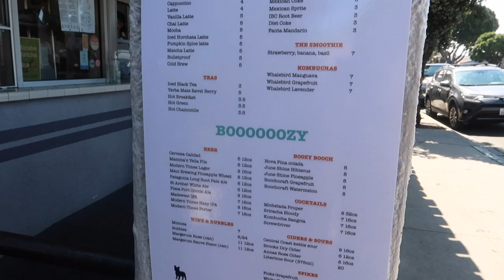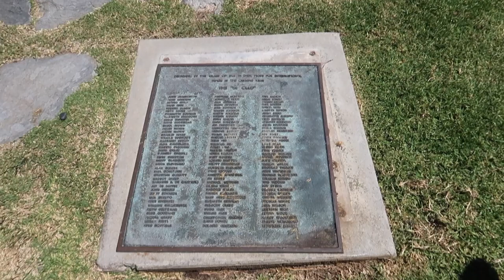beach summer vacation at santa barbara!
this is my vlog from when i went on a family vacation to santa barbara! i hope you guys enjoyed it and liked seeing what we got the chance to do there. thank you guys for watching, i appreciate every single one of you

snap: @laurin_hwang

my clothes!